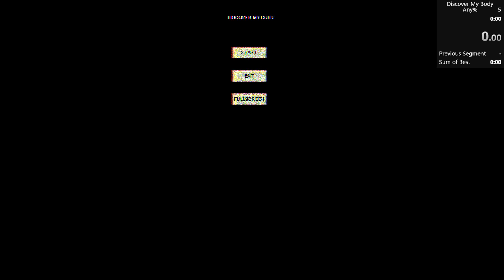Discover my Body Any% (1m27s)